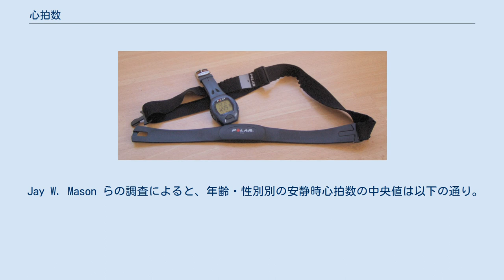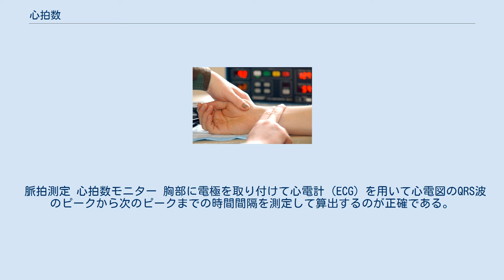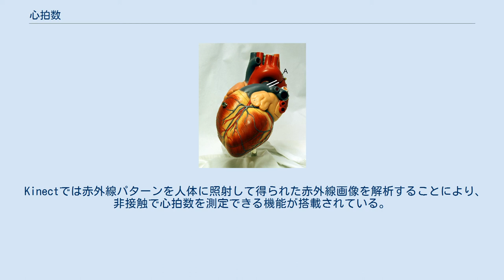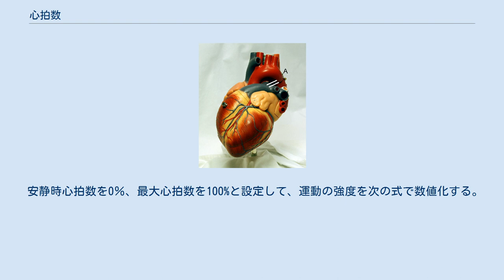心拍数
心臓モデル 心拍数（しんぱくすう、英語: heart rate）とは、一定の時間内に心臓が拍動する回数をいう。
通常は1分間の拍動の数（bpm、beats per minute）をいう。
また、心臓が血液を送り出す際には、動脈に拍動が生じるので、この回数を脈拍数（みゃくはくすう）あるいは単に脈拍という。
 安静時心拍数（安静にしているときの心拍数）は、人間の場合、男性で60～70程度、女性で65～75程度。
息を吸うと脈は速くなり、息を吐くと脈は遅くなるが、これは生理的なものである。
 最大心拍数（拍動が最も速くなった場合の限界値的な心拍数）は、年齢が高くなるほど下がる傾向があり、一般的に成人では「220-年齢数」程度、高齢者や低体力者では「215-年齢数」であるといわれる。
 Jay W. Mason らの調査によると、年齢・性別別の安静時心拍数の中央値は以下の通り。
 安静時心拍数の異常とは、安静時心拍数が高すぎるか、または低すぎるかの二つである。
一般に安静時心拍数が100を超える状態を頻脈、60を下回る状態を徐脈と呼ぶ。
注意すべきことは、心拍数と脈拍数は脈拍欠損や不整脈存在下では必ず一致するものではない。
しかし、大部分の場合、一致している。
 頻脈で疑う鑑別疾患は血液疾患（貧血）、精神疾患（緊張、ストレス、不隠、不安）、代謝疾患（甲状腺機能亢進症、脱水）、発熱、呼吸器疾患（低酸素状態）、心疾患（頻脈性不整脈群、心不全、心筋炎：徐脈もあり）等々様々な状態で見られうる。
 徐脈で疑う鑑別疾患は様々である。
スポーツ心、徐脈性不整脈群、甲状腺機能低下、低体温、房室ブロック、脳圧亢進、黄疸、アダムス・ストークス症候群等々ありうるが、1分間に60回を割ったからといって直ちに病的というわけでもなく慎重な判断が必要である。
持久力の鍛えられたスポーツ選手は安静時心拍数が少ない傾向にあり、1分間に30〜40回という人もいる。
Uth–Sørensen–Overgaard–Pedersen 推定によると、安静時心拍数と最大酸素摂取量は反比例の関係にある。
 脈拍測定 心拍数モニター 胸部に電極を取り付けて心電計（ECG）を用いて心電図のQRS波のピークから次のピークまでの時間間隔を測定して算出するのが正確である。
 簡易な方法としては、手首の外側（橈側）に存在する橈骨動脈に人差し指、中指、薬指を当てて、脈拍を感じ取って数える方法がある。
時計で1分間を計りながら回数を数えても良いが、20秒間で計って3倍すると手っ取り早い。
ただし脈拍=有効心拍と電気的心拍数は必ずしも一致しない（とくに頻脈性不整脈の場合、無効心拍があるため）ので注意が必要であり、機械的心拍数そのものを測るためには胸部の聴診の方がより確実である。
 Kinectでは赤外線パターンを人体に照射して得られた赤外線画像を解析することにより、非接触で心拍数を測定できる機能が搭載されている。
 有酸素運動の運動強度は通常、心拍数で表現する。
以下の2つの方法がよく用いられる。
 最大心拍数による表現(MHR) 単純に、心拍数が最大心拍数の何%MHRであるかで表現する。
 運動強度(%MHR)＝心拍数÷最大心拍数×100
 (例）最大心拍数が190の人が運動をしていて心拍数が152であった場合、 運動強度(%MHR)＝152÷190×100＝80%MHR 予備心拍数による表現(HRR) 安静時心拍数と最大心拍数の差（予備心拍数、Heart Rate Reserved）を用いる。
 安静時心拍数を0％、最大心拍数を100%と設定して、運動の強度を次の式で数値化する。
 運動強度(%HRR)＝（心拍数－安静時心拍数）÷（最大心拍数－安静時心拍数）×100
 (例）安静時の心拍数が60、年齢30歳の場合、計算上の最大心拍数は220-30＝190となるので、心拍数60の時が運動強度0%HRR、心拍数190の時が運動強度100%HRRであり、心拍数125の時、 運動強度(%HRR)＝（125－60）÷（190－60）×100＝50%HRR 東洋医学（中国伝統医学）では、患者の呼吸数一回に対し、心拍数4を平脈（正常な脈拍数）とし、5つ以上を数脈（さくみゃく）、三つ以下を遅脈という。